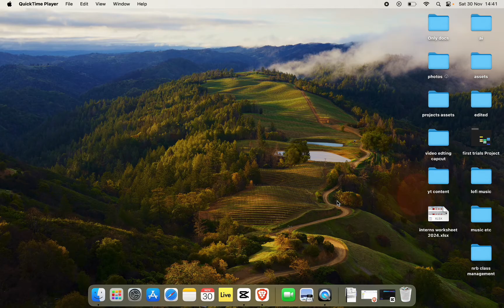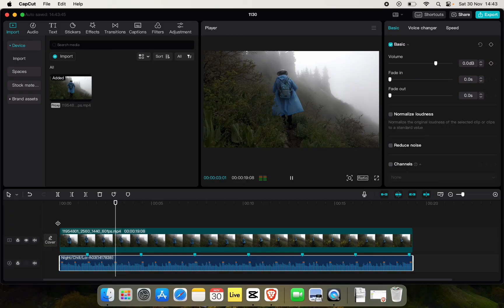How to Add Beats in Capcut PC 2024?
Want to sync your videos perfectly to the beat? In this tutorial, learn how to add and align beats in CapCut PC to create stunning, rhythmic edits! Whether you're a beginner or an experienced editor, these simple steps will help you elevate your video projects.
Perfectly timed beats make your edits stand out and create a professional vibe. Follow along and master the art of beat syncing in CapCut!